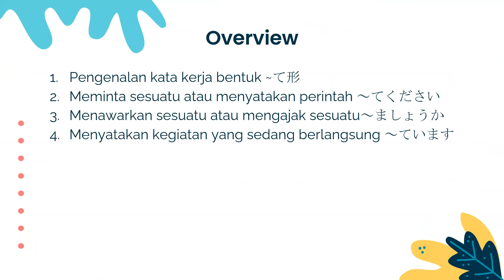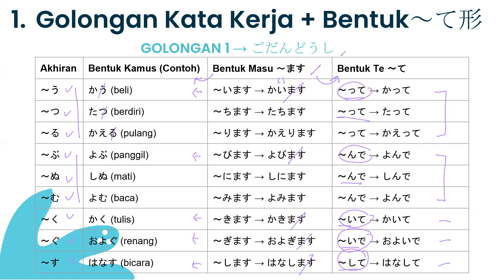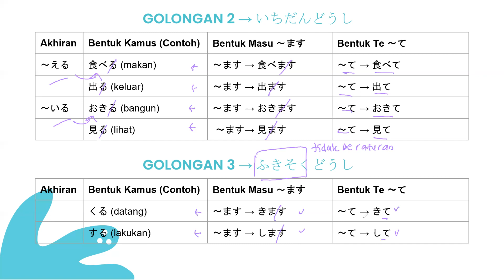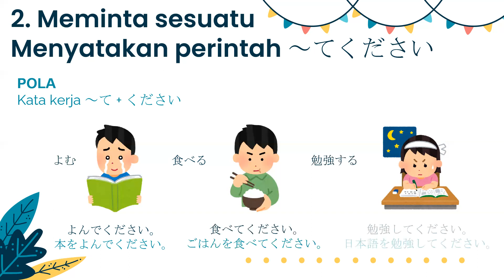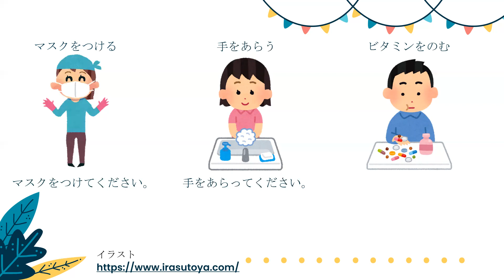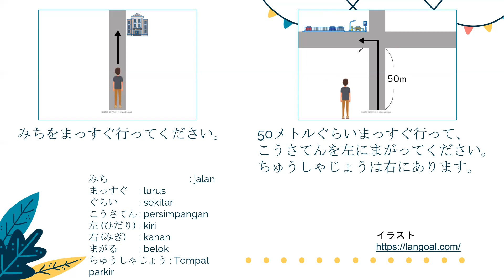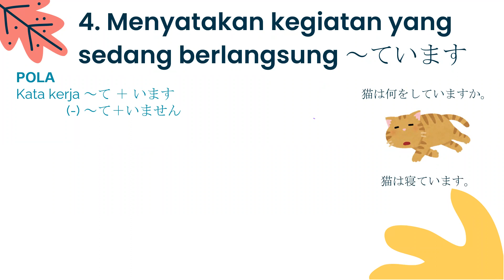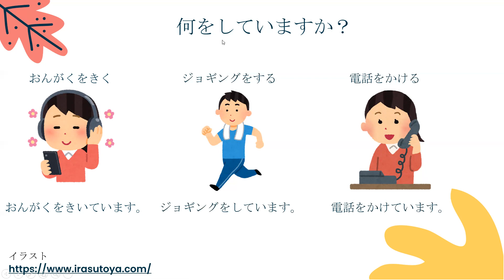第14課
みなさん～
今日みんなの日本語の第１４課を勉強しましょう！
今日の文法：
１．～てください
２．～ましょうか
３．～ています